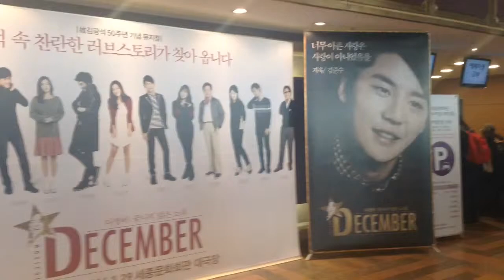뮤지컬 디셈버 쇼케이스